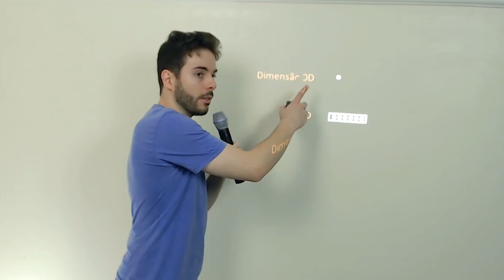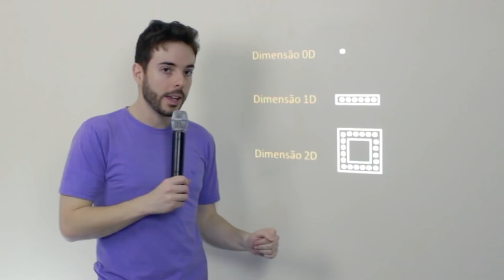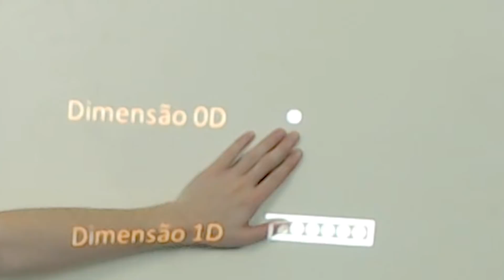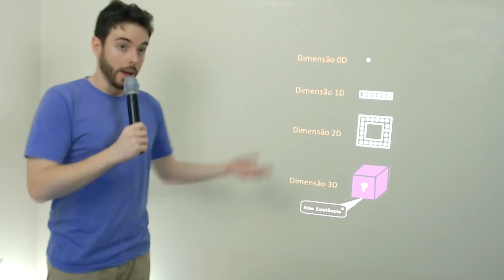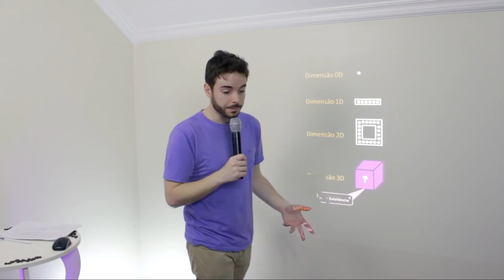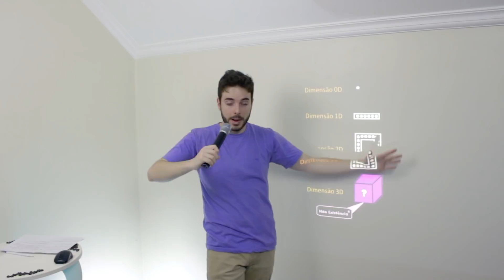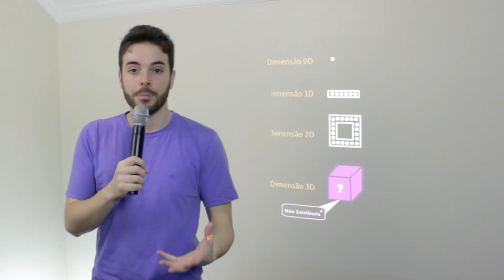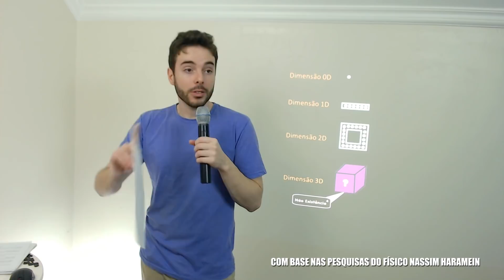Pontos dentro de Pontos ‹ A Grande Conexão › 01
Tudo está conectado no universo. Está é a sexta lei do universo. A lei da conexão.Tudo está em cada ponto uma vez que tudo é um. Para explicar em profundidade  e podermos visualizar esta grande verdade, liberei esta palestra. Ela faz parte do Curso Expansivo de Espiritualidade. É a minha interpretação, tradução, complementação e explanação dos conhecimentos passados pelo Físico Nassim Haramein em suas palestras e no filme O Universo Conectado. Estes conhecimentos conseguem explicar perfeitamente a sexta, das dez leis do universo. A Palestra de 3H e 11 Min foi dividida em 13 partes. (Altamente recomendado assistir todos em ordem)

Para aprofundar ainda mais nos conhecimentos faça o Curso Completo Expansivo de Espiritualidade no link acima.